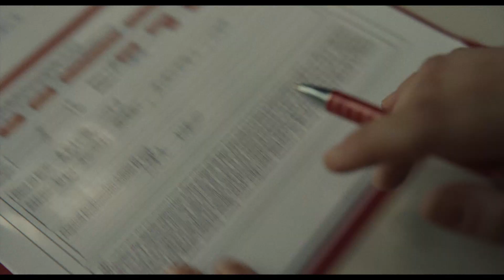Mickey 17 (2024) | Hollywood.com Movie Trailers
Check out the official movie trailer for Mickey 17 starring Robert Pattinson, Toni Collette, Naomi Ackie, Mark Ruffalo, Steven Yeun, Angus Imrie, Thomas Turgoose, Steve Park, Patsy Ferran, Daniel Henshall, Emily Tebbutt, Stuart Whelan!

Directors: Bong Joon Ho